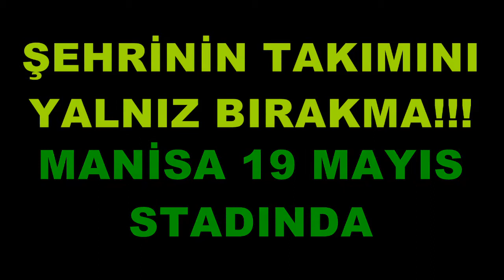Haydi Akigo'lar Maça!!!